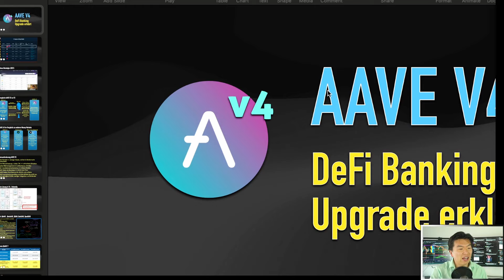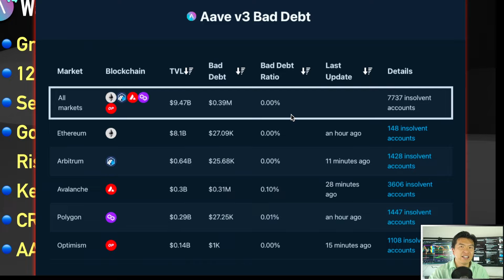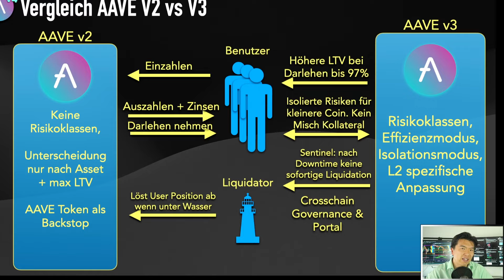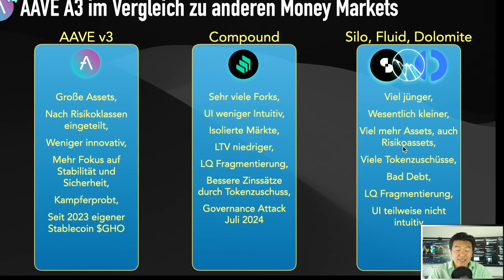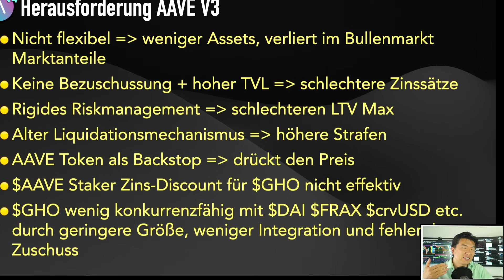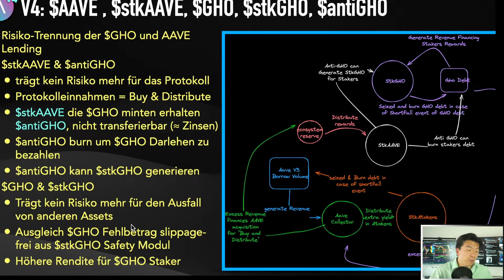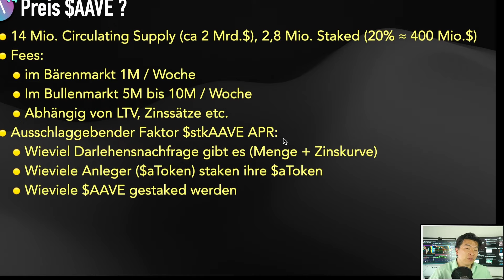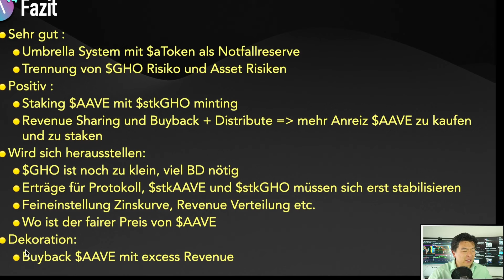AAVE V4 Erklärt - Das neue Umbrella Liquidationssystem, Risikotrennung GHO und AAVE Staking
AAVE V4 steht vor der Tür. Wird die Neuerung mehr Vorteile bringen? Kann der $AAVE Token endlich sein Potenzial entfalten? Was sind die Konkurrenzprodukte?

0:00 Einleitung
0:45 Was ist AAVE
5:50 NOstalgie
6:20 AAVE V2 und V3
11:10 AAVE V3 Konkurrenz
14:50 Herausforderung für V3
18:37 Innovation in V4 - Umbrella
23:25 $stkAAVE $stkGHO $antiGHO
27:17 Preis von $AAVE
29:00 Kalkulation
33:05 Fazit